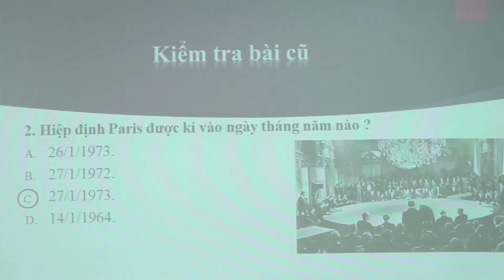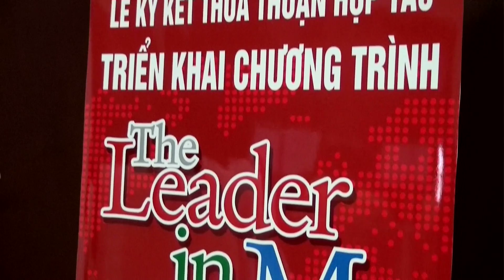Tổng kết năm học 2014 – 2015 trường Tiểu học Vinschool.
Kết thúc năm học đầu tiên, Trường PTLC Vinschool đã khẳng định được sự thành công bước đầu của triết lý Giáo dục toàn diện thông chất lượng của Chương trình giáo dục 5 trong 1. Đặc biệt, với những kết quả đạt được trong năm vừa qua, Vinschool đã tạo dựng được niềm tin vững chắc trong lòng phụ huynh và học sinh. Hãy cùng nhìn lại năm học đầu tiên đầy ý nghĩa trong phóng sự do các BTV Vinschool TV thực hiện.